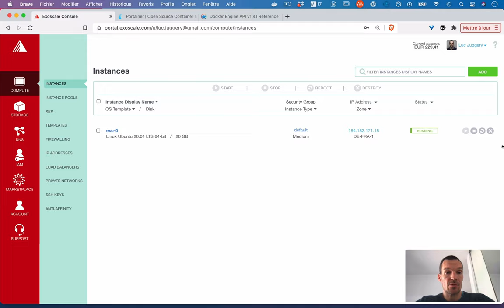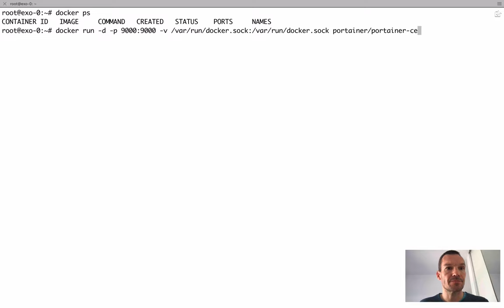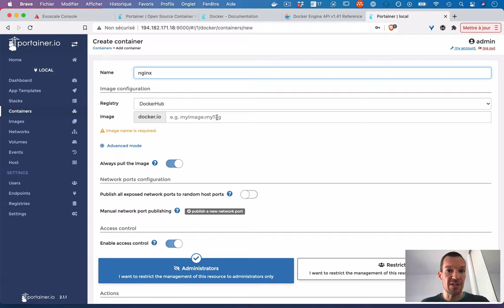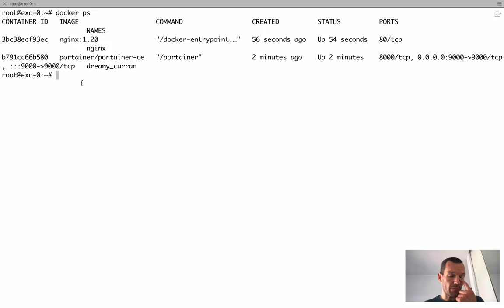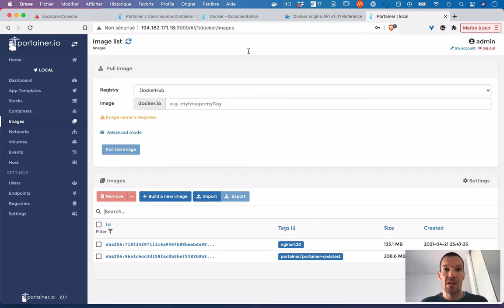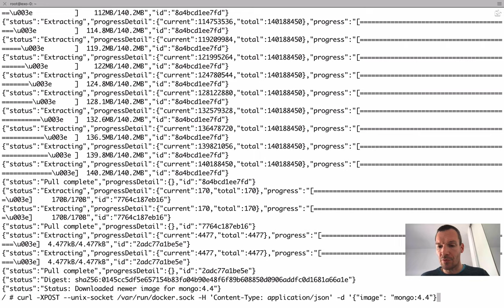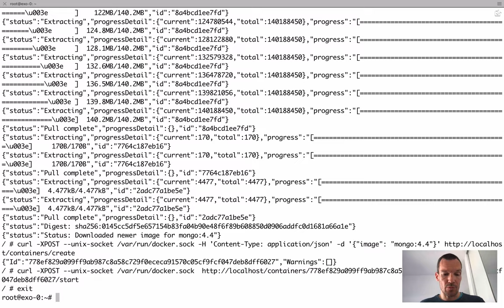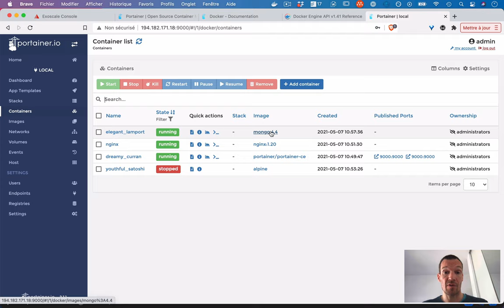Docker Tips & Tricks : la socket /var/run/docker.sock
Dans cette vidéo nous montrons l'importance de la socket /var/run/docker.sock utilisé en local par le daemon Docker pour exposer son API.